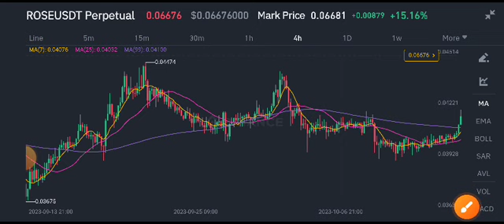Oasis Network ROSE Price Prediction! ROSE Coin Today News